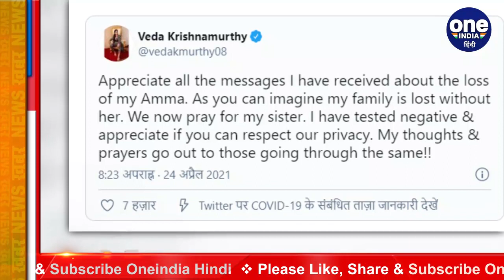Veda Krishnamurthy's Sister dies of COVID-19, Two weeks after her Mother's death | वनइंडिया हिन्दी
Indian women's cricketer Veda Krishnamurthy's family suffered another massive loss as her sister passed away due to complications related to the coronavirus, her former coach Irfan Sait broke the news on social media. Vatsala Shivakumar 45 died of COVID-19 at a private hospital in Chikkamagaluru, just 2 weeks after Veda's mother succumbed to the virus.

भारतीय महिला क्रिकेटर वेदा कृष्णमूर्ति के परिवार पर कोरोना की दोहरी मार पड़ी है। उनकी 45 साल की बहन वत्सला का कोरोना से बुधवार को निधन हो गया। ऑलराउंडर वेदा ने दो हफ्ते पहले ही कोरोना की वजह से अपनी मां चेलुवम्बा देवी को खोया है। मां के निधन की जानकारी उन्होंने सोशल मीडिया के जरिए दी थी। भारत वर्तमान में कोविड-19 की दूसरी लहर का सामना कर रहा है।